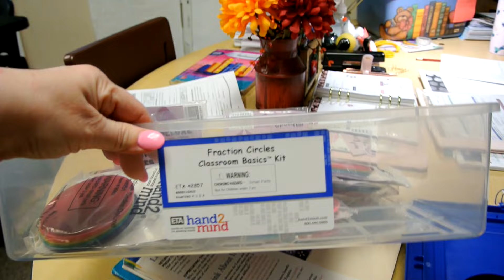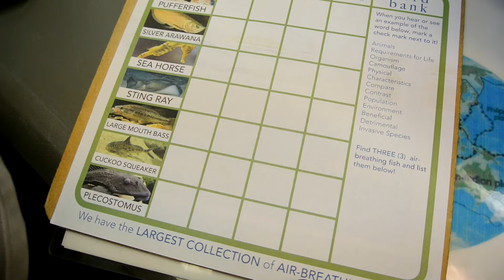Teacher Vlog ~ Circles & A Crazy Bus Driver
Back to work after Spring Break. Lack or routine is taking a toll!

Item mentioned in video:

ETA hand2mind Deluxe Plastic Rainbow Fraction Circles Classroom Basics Kit

 If you want to see more from me please check me out at my other sites: